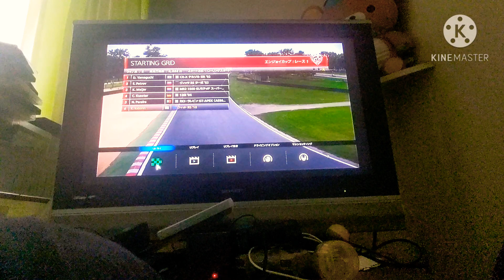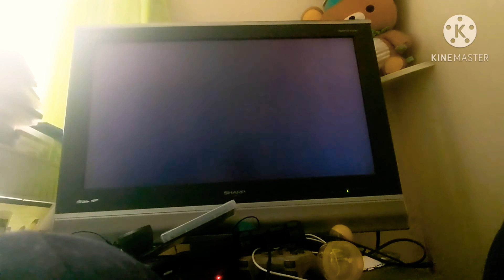グランツーリスモ6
ノーマルのホンダフィットです

データーを初期かしてしまって最初に買えるフィットです。